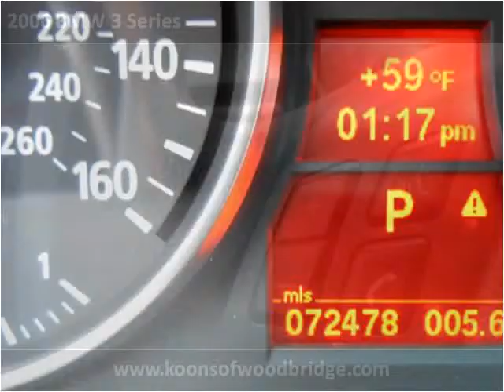2006 BMW 3 Series Used Cars Woodbridge VA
This 2006 BMW 3 Series is available from Koons Automotive of Woodbridge.